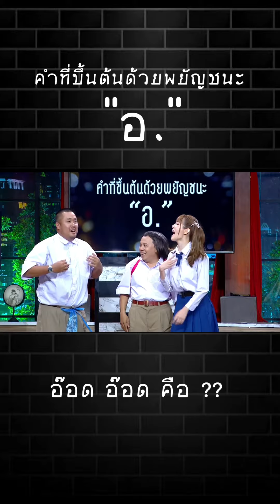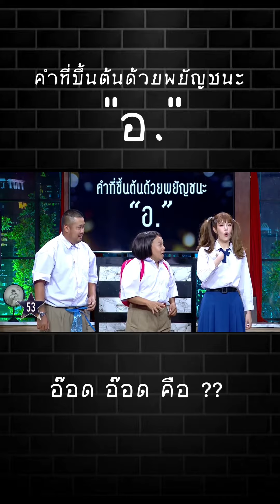เกมส์คำที่ขึ้นต้นด้วยพยัญชนะ อ.